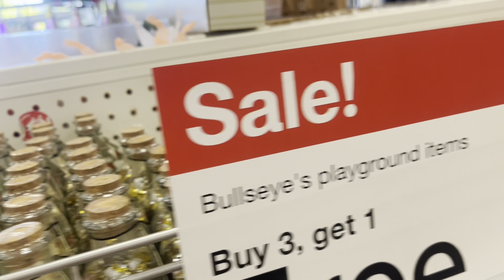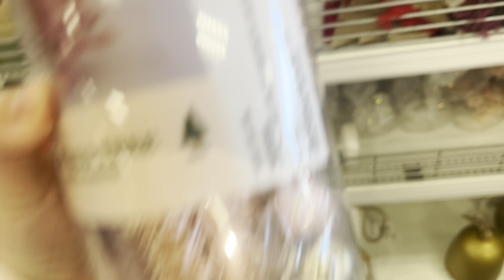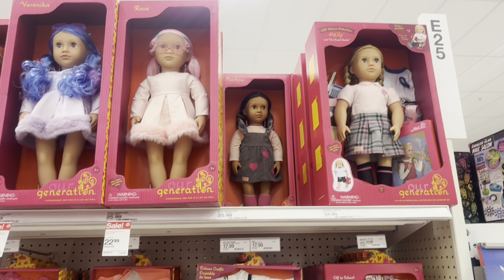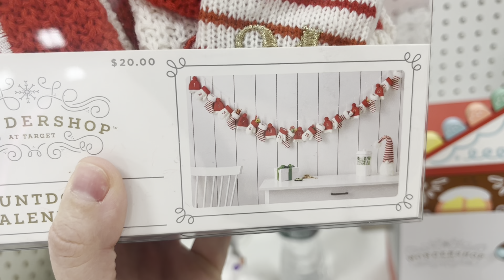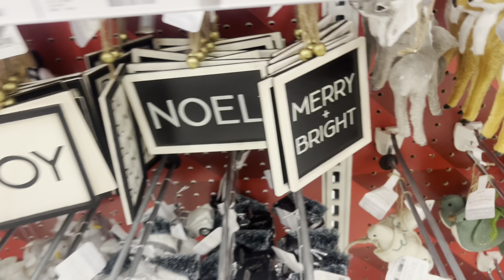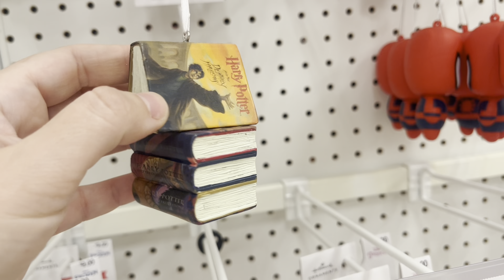AG IS EVERYWHERE: Episode 30 “Target” Finding New Things for 18” American Girl 1:3 scale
AG IS EVERYWHERE